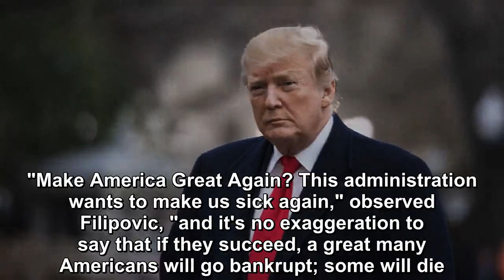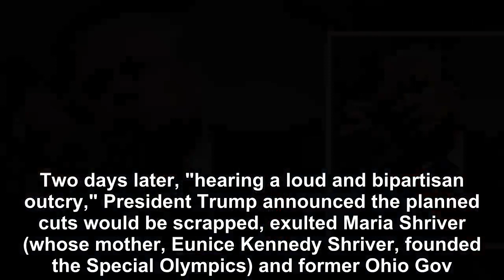It was a week of extremes for President Trump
It was a week of extremes for President Trump. First he raised his arms in victory after his attorney general laid out his summary of the Mueller report Sunday -- then he promptly sent his team to cou